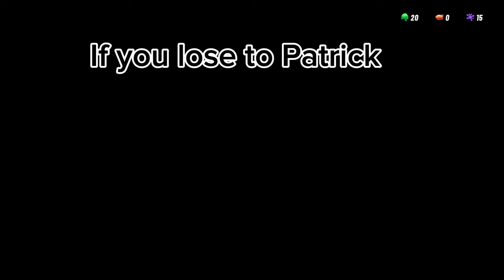Nickelodeon All-Star Brawl 2 - SpongeBob Campaign Interactions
Woo boy. Spunchbob has a ton of dialogue...

and yeah, I know as of 2/13/24 I have no Mr. Krabs Interaction dialogue. don't worry, I'll be uploading that separately once he's out.

hope you guys enjoy nonetheless, I'll admit, exporting this was a bit of a nuisance 😩